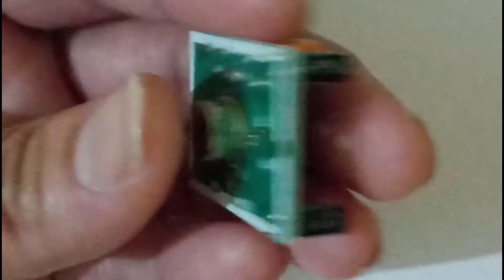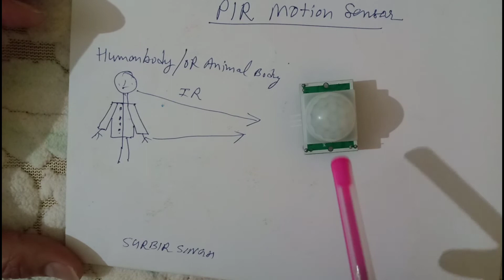PIR SENSOR IN HINDI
Experiment for students